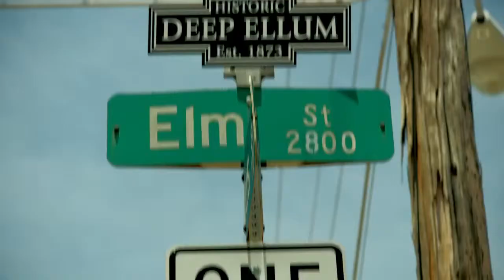Bank of America and Reel FX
Animated filmmaking is becoming a more dynamic and competitive industry each day. Reel FX in Dallas, Texas is proving that you don't have to be located in .

Animation/FX Reel. Head over to Blur.com for more information!

Katherine Clement and Lexie Chu go behind the scenes at Reel FX to talk about their newest feature film, The Book of Life. ArtsCast is the Hockaday Fourcast's .